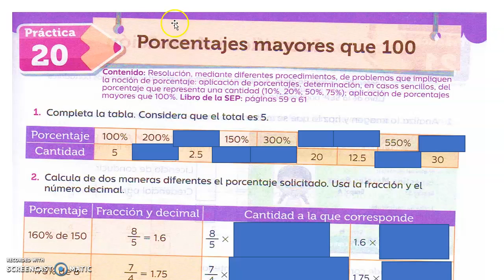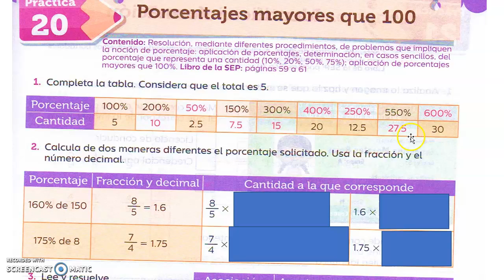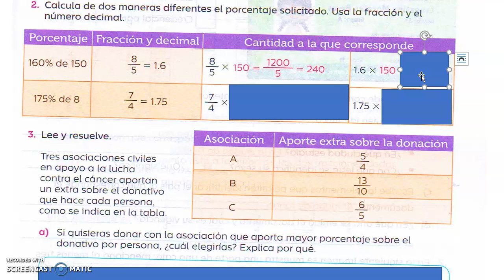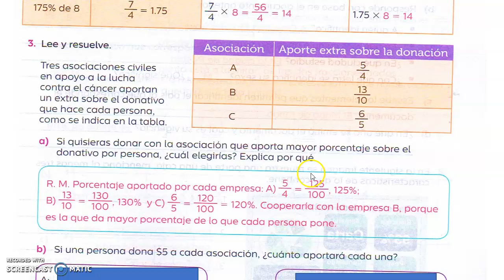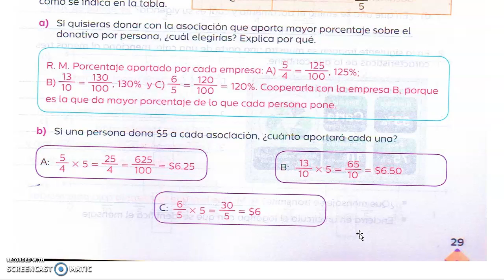Página 29| DETECTIVES MATEMÁTICOS 6° grado| Práctica 20| Porcentajes mayores que 100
Página 29 | DETECTIVES MATEMÁTICOS  | Práctica 20|  "Porcentajes mayores que 100 " (Ciclo 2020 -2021)
Apoyo y explicación de como contestar la página 29 del libro anexo a la guía DETECTIVES MATEMÁTICOS